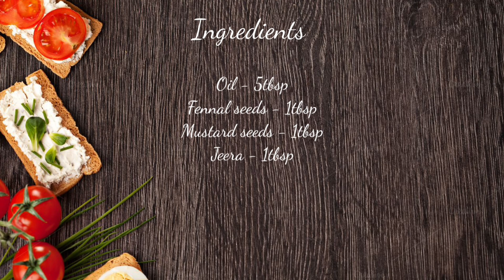Special Fish Curry | Mathi Meen Kulambu | Sardine Fish Curry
Hi Friends.

Try this delicious recipe at your home and let me know how the taste was...

You can have this curry with Rice, Idly and Dosa.

Simple Ingredients but Taste will be amazing...

Pls do watch the video completely.